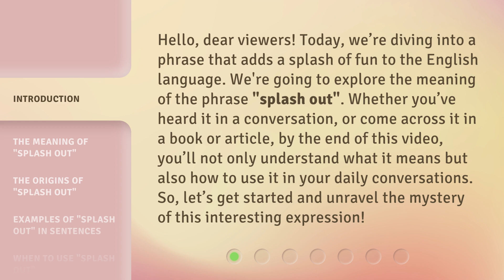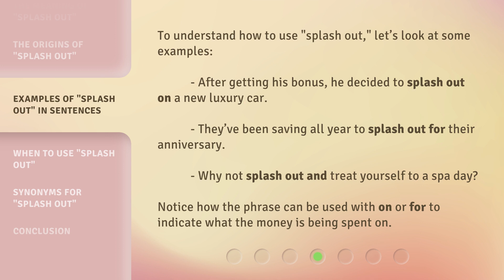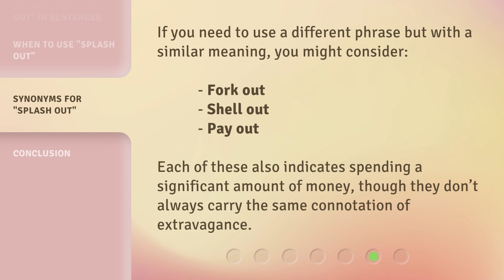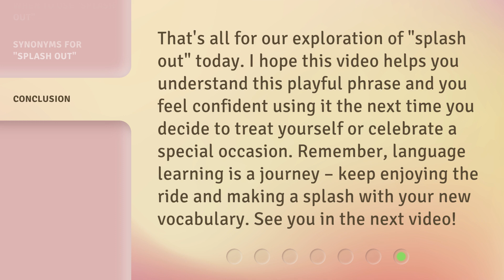Splurge with Words: Understanding "Splash Out"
Splurge with Words: Understanding "Splash Out" • Unravel the meaning and usage of the phrase "splash out" in this captivating video. Learn how to use it in your daily conversations and explore its origins. Dive into examples that showcase the extravagance and impact of "splash out" in spending money freely or extravagantly.

00:00 • Introduction - Splurge with Words: Understanding "Splash Out"
00:40 • The Meaning of "Splash Out"
01:10 • The Origins of "Splash Out"
01:34 • Examples of "Splash Out" in Sentences
02:01 • When to Use "Splash Out"
02:25 • Synonyms for "Splash Out"